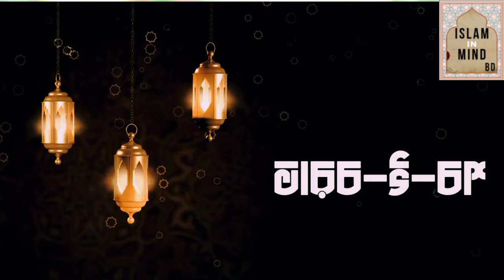জীবন বদলে দেওয়া আমল। ভাগ্য বদলে দেওয়া আমল। islam in mind bd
এই একটি মাত্র আমল আপনার জীবন বদলে দিতে পারে।তকদির বা ভাগ্যে বিশ্বাস করা ঈমানের অংশ। আল্লাহ এই ভাগ্য পূর্বেই নির্ধারিত করে রেখেছেন। আধুনিক যুগে অনেকেই ভাগ্য বিশ্বাস করেন না। তারা মনে করেন চেষ্টা ও অধ্যাবসায় দ্বারা ভাগ্য পরিবর্তন করা যায়। আর ইসলাম আমাদেরকে তকদিরের ওপর পূর্ণ বিশ্বাস রাখতে বলেছে। এখন প্রশ্ন থেকে যায়, ভাগ্য যদি পরিবর্তন না করা যায় তাহলে এত খাটাখাটনি করে লাভ কি? এর চেয়ে চুপ করে বসে থাকলেই তো হয়।ভাগ্যে যেটা লেখা আছে সেটাই হবে। জীবন বদলে দেওয়া আমল। ইসলাম ইন মাইন্ড বিডি,এছাড়া আরো জটিল বিষয়ও এখানে এসে যায়।
মাএ একটি আমল আপনার জীবন বদলে দিতে পারে। islam in mind bd
একজনের ভাগ্যে যদি অবিশ্বাসী (কাফের) হওয়া লেখা থাকে তাহলে তো সে কোনদিন ঈমান আনতে পারবে না। একজনের ভাগ্যে যদি পাপী হওয়া লেখা থাকলে সে তো কখনোই পূণ্যবান হতে পারবে না। এভাবে সে তো তার পূর্ব নির্ধারিত ভাগ্যের জন্য জাহান্নামের পথে চলে যাচ্ছে। তার ভাগ্যে লেখা আছে পাপ করা।তাহলে সে তো এই পূর্ব নির্ধারিত পাপের জন্য দোযখে যাচ্ছে।একদিকে বলা আছে আল্লাহ ভাগ্য নির্ধারণ করে রেখেছেন আর অন্যদিকে বলা হচ্ছে মানুষ তার কর্মদোষে দোযখে যাবে।
Islam in mind
ব্যাপারটা আসল
 islam of mind
ভাগ্য কি?

এক কথায় ভাগ্য হল নির্ধারিত ভবিষ্যত। হ্যা,এটা নির্ধারিত থাকে কিন্তু বিষয়টি আমরা একটু ভুল বুঝি। ধরুন আপনি সকাল ১০ টার সময় আপনার কম্পিউটারে এই লেখাটি পড়ছেন। আপনি জানেন না যে দশ মিনিট পরে আপনার ভাগ্যে কি ঘটবে। এমন হতে পারে যে ১০টা বেজে ১০ মিনিটের ভাগ্য এভাবে লেখা আছেঃ -

১.আপনি যদি রান্না ঘরে যান তবে একটি কাচের বাটি ভেঙ্গে ফেলবেন।

২.আপনি যদি রাস্তার পাশে চায়ের দোকানে যান তবে

অনেক আগে হারিয়ে যাওয়া বন্ধুর সাথে হঠাৎ দেখা হয়ে

যাবে।

৩.আপনি একজন বন্ধুকে ফোন দিলে সে টাকা ধার চাইবে। ৪.আপনি যদি জানালা বন্ধ করতে যান তবে হাতে ব্যাথা

পাবেন।

৫.আপনি যদি ঘর গোছাতে শুরু করেন তবে হারিয়ে যাওয়া গুরুত্বপূর্ণ একটি ডকুমেন্ট খুজে পাবেন.. ..ইত্যাদি।

আপনি যেটা করবেন বা বেছে নিবেন, সেটার ফলাফল নির্ধারিত আছে কিন্তু আপনি কোনটা করবেন সেটা সম্পূর্ণ আপনার ইচ্ছার ওপর নির্ভরশীল। আপনি যেকোনো একটা বেছে নিতে পারেন। এটাই হলো মানুষের ইচ্ছার স্বাধীনতা। আল্লাহ এখানে আপনাকে কোন জোর করেন না। আপনি কি করলে কি হবে এটা আল্লাহ নির্ধারণ করে রেখেছেন কিন্তু আপনি কি করবেন সেটা আপনার ইচ্ছার উপরে ছেড়ে দিয়েছেন।
অতএব ভাগ্য বলতে আমরা যে ভবিষ্যৎ বুঝে থাকি সেটা অবশ্যই পূর্ব নির্ধারিত কিন্তু পূর্ব নির্ধারিত অনেক ভবিষ্যতের মধ্যে একটি আমরা নিজেরাই বেছে নেই। আমরা নিজেরাই যখন বেছে নিচ্ছি তখন এর দোষ, গুণ, প্রাপ্তি, ক্ষতি সবই আমাদের। এর দায়বদ্ধতা সম্পূর্ণ আমাদের। আপনি কি করবেন সেটা নির্ধারিত নয়।আপনি কি করলে কি হবে সেটা নির্ধারিত।

ভাগ্য আগে নির্ধারিত থাকলেও আল্লাহ আমাদের দোয়া কবুল করে ভাগ্য পরিবর্তন করেন। আপনি আল্লাহর কাছে কোন কিছু চাইলেন। আল্লাহ সর্বশক্তিমান সেটা অবশ্যই দিবে।

The content is based on individual research and does not intend to give any financial advice. The content on this channel does not intend to mislead the viewers. We are not liable for content and services provided on external websites.

শায়খ আহমাদুল্লাহ মাদানী শায়খ আহমদ উল্লাহ
জীবন। আমল।জীবন।আমল। ভাগ্য। জীবন।আমল। জীবন বদলে দেওয়া আমল। ভাগ্য বদলে দেওয়া আমল।

শায়খ আহমাদুল্লাহ প্রশ্নোত্তর পর্ব

আহমাদুল্লাহ মাদানী

শায়খ আহমদ উল্লাহ নতুন ওয়াজ

শায়খ আহমদ উল্লাহ নতুন প্রশ্ন উত্তর

sheikh ahmadullah Madani

sheikh ahmadullah prashn uttar

sheikh Ahmed ullah question answer

ahmadullah Madani

ahmadullah Madani notun

sheikh ahmadullah Madani new prashn uttar

sheikh ahmadullah waz